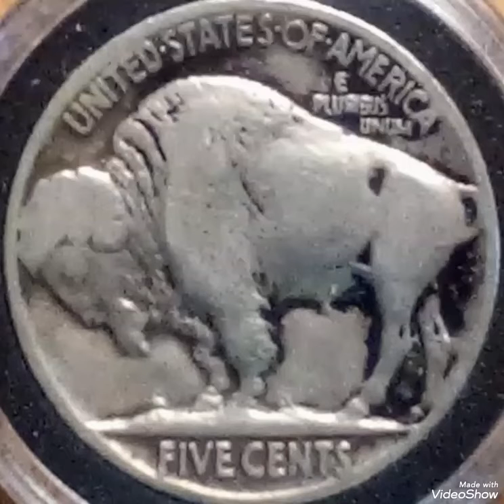1929 US & Five cents Buffalo head Indian coin Value and price rare.